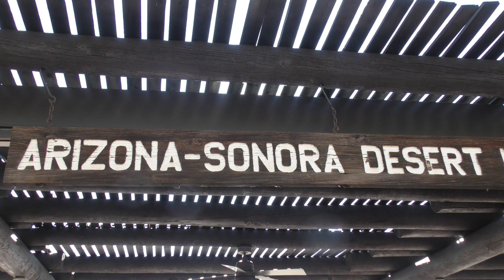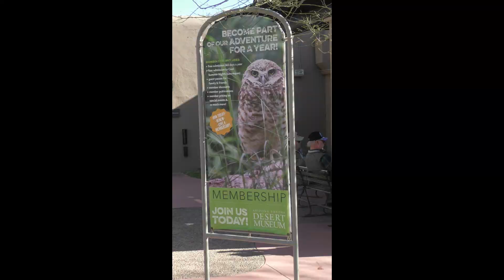Arizona Sonora Desert Museum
On February 6, my good friends Kay and Al took me to the Arizona-Sonora Desert Museum near Tuscon, Arizona.  We attended the 10 am and 2 pm raptor free flight shows. The morning show featured a raven, great horned owl, and grey hawk. In the afternoon we saw the barn owl, caracara, and a Harris hawk family.  Walking the grounds, we encountered javelina, bobcat, ocelot, coyote, Mexican grey wolf, mountain lion, spadefoot toads, snake, prairie dogs, a squirrel, fish, and garden eels. The Sonoran Animal Spotlight presentation in the auditorium highlighted a live skunk, a porcupine, a parrot, and a king snake. All around us spread the beautiful Sonora desert. If you have the chance, visit!  Plan on spending the whole day. Better yet, two!  There was so much to see which I missed, this time.  Next time, then :-) !!!

Thanks to Anugama for their song, "Spring Beauty" and Lifescape meditations native american flute for "Laughing Water."